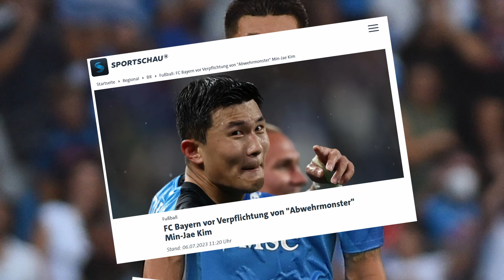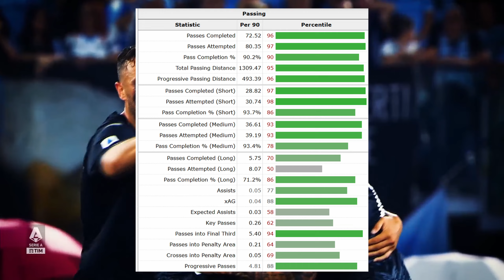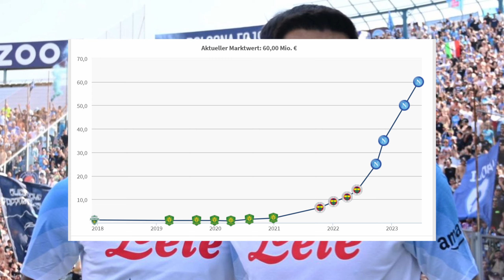Endlich fix FCB und Kim Min-jae: Der koreanische Abwehrriese verstärkt das Bundesliga-Powerhouse!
"🔥 Transfer-Kracher beim FC Bayern München! 🔥 Erfahre alles über den spektakulären Transfer von Kim Min-jae zum deutschen Rekordmeister! 🌟 In diesem Video nehmen wir dich mit auf eine spannende Reise hinter die Kulissen des Transfers und analysieren, wie der koreanische Abwehrriese die Bayern-Defensive auf das nächste Level heben wird. 🛡️💪

🔎 Entdecke exklusive Einblicke in die Verhandlungen und erfahre, wie Kim Min-jae vom FC Bayern München überzeugt wurde. Wir werfen einen Blick auf seine beeindruckenden Leistungen in der Vergangenheit und beleuchten, welche strategische Rolle er im Team einnehmen könnte. 📈

⚽️ Tauche ein in die faszinierende Welt der Transfers und erfahre, warum Kim Min-jae als einer der heißesten Abwehrspieler derzeit gilt. 🌍 Wir analysieren seine Stärken, Taktiken und zeigen dir, wie er sich nahtlos in den Spielstil des FC Bayern München integrieren könnte. 🎯

🎉 Freue dich auf packende Diskussionen, Expertenmeinungen und spannende Prognosen zur Zukunft des FC Bayern München mit Kim Min-jae an Bord. 🚀 Verpasse keine Sekunde und sei Teil dieser aufregenden Transfergeschichte! 💥